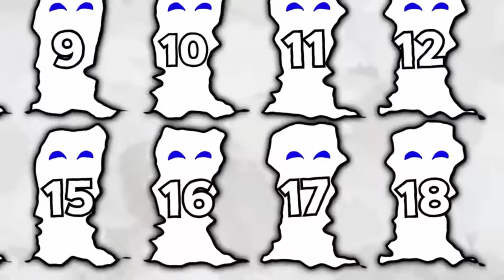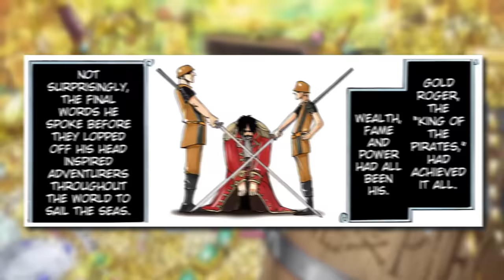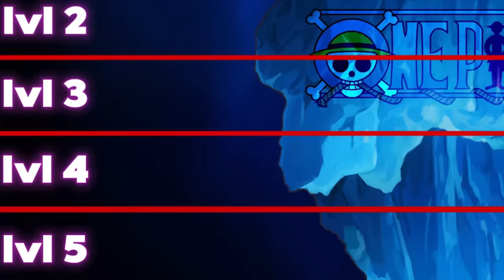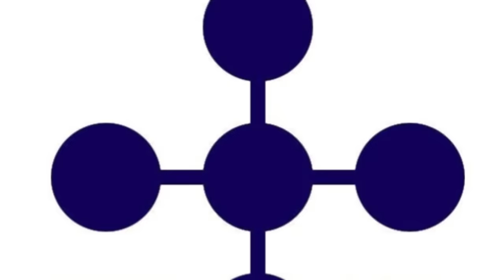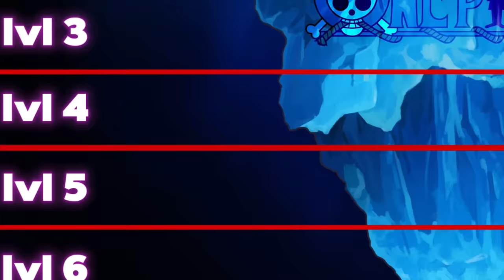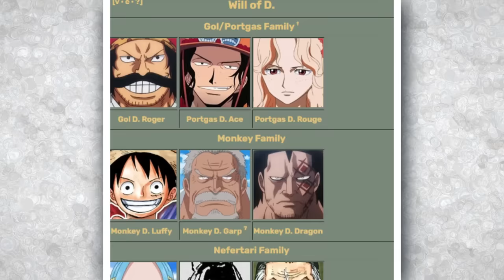The ULTIMATE One Piece Lore Iceberg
Original Title: